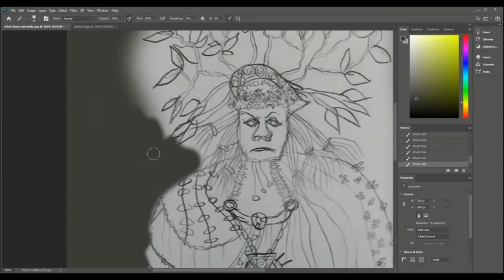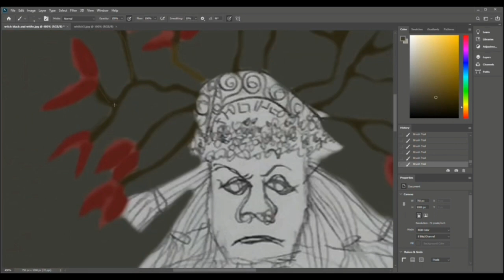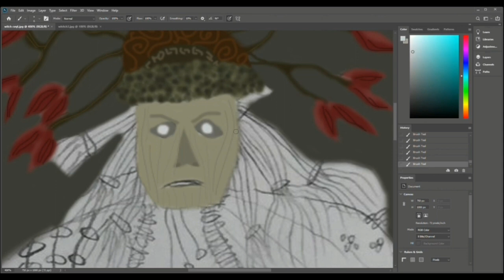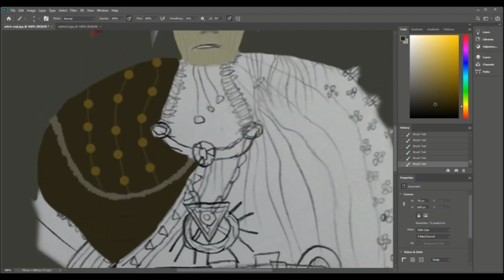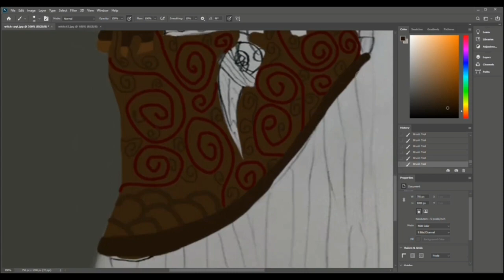Witch (process by which I make her)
В това видео Ви показвам процеса, в който рисувам една от последните ми скици. Това е фентъзи вещица. Основният стил, в който рисувам е "фентъзи", така че ако Ви харесва, това което правя, не забравяйте да харесате видеото и да се абонирате за канала. Доста съм продуктивен на тема рисуване, затова скоро може да очаквате още много интересни неща.